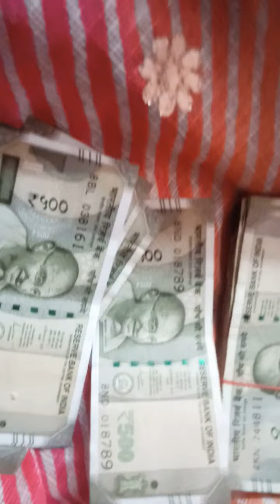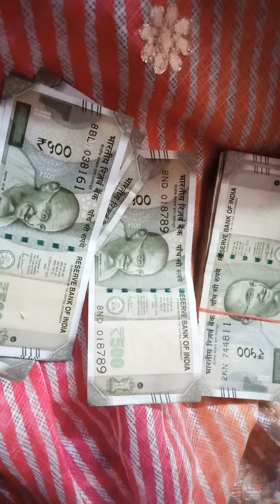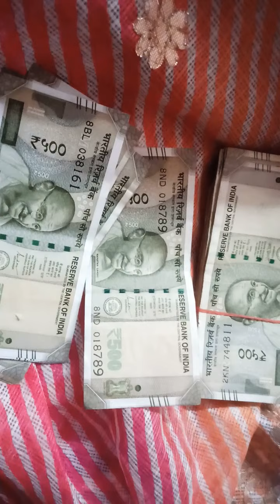पुराने कपड़े में लपेटकर नोट रखले और 21बार बोलिए ये शब्द , किस्मत चमक जाएगी , वृद्धि योग आज#viral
dr uma # planet ayurveda # sabji ki recipe